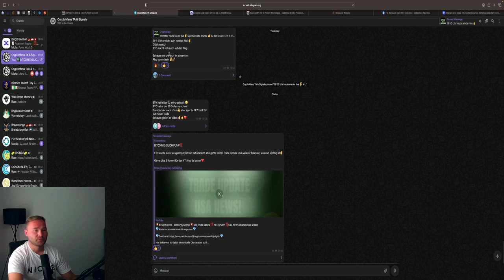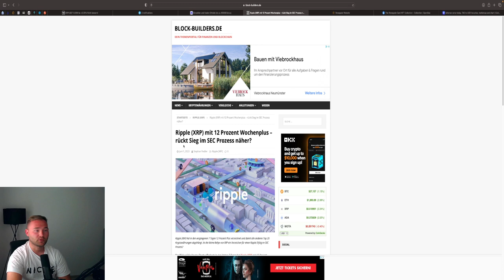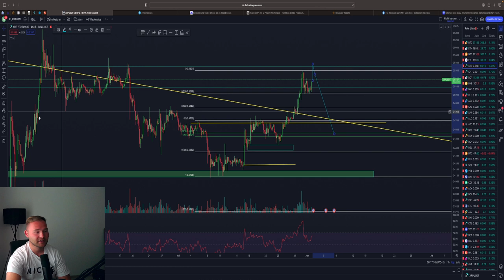💥XRP VOR MASSIVEN BREAKOUT⁉️ DAS IST JETZT WICHTIG‼️💥Chartanalyse & News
⏱Timesteps:
00:00 Abo, Kommentar & Like nicht vergessen
00:30 Bitcoin
04:00 Ethereum

👉 TRADING LERNEN?
✉️ Geschäftliche Anfragen ✉️